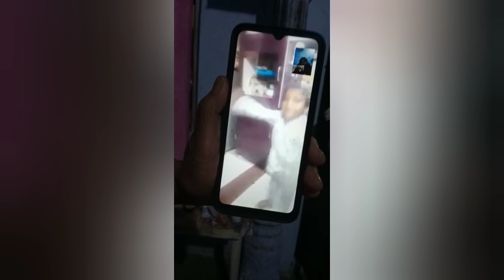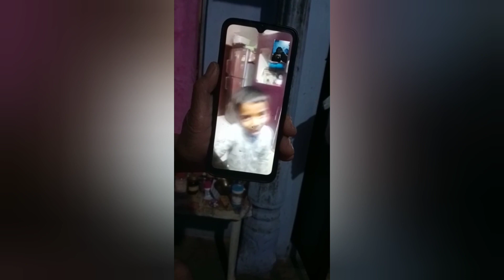gao mein bazar ki shopping mila bangles